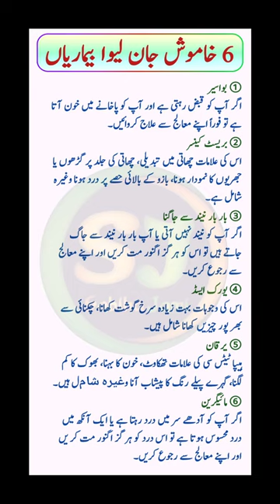6 khamoosh jan lewa bimaran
6 khamoosh jan lewa bimaran